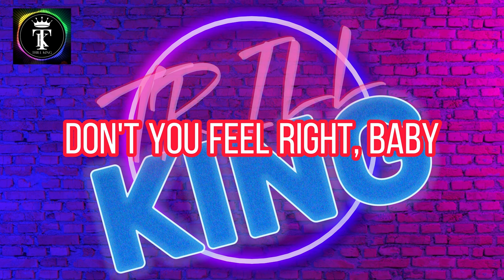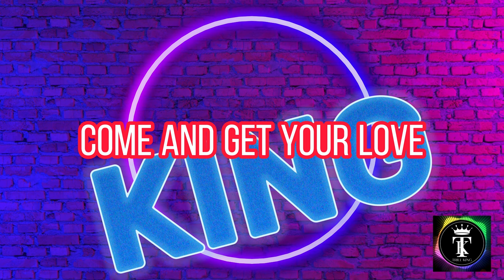Redbone - Come and Get Your Love with Lyrics